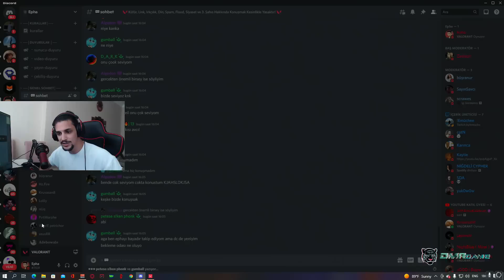saklambaç AMA yetenek kullanmak serbest | valorant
Bu videomuzda çok sevmiş olduğunuz geleneksek saklambaç videomuz ile karşınızdayız. Ekiple beraber çektiğimiz bu saklambaç videosunda yetenek kullanmak serbest. Önce Fracture'da daha sonra Pearl'da çektiğimiz bu saklambaç videosunda biz çok eğlendik umarım izlerken sizlerde eğlenirsiniz , herkese iyi seyirler.

valorant taktikleri
valorant ayarlar
Valorant crosshair ayarları
Valorant rekabetçi
valorant challenge